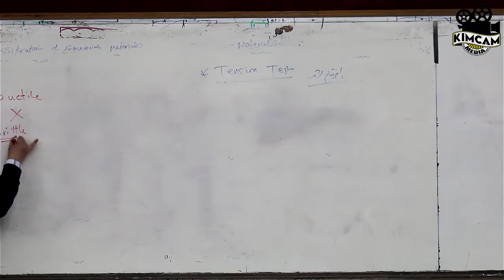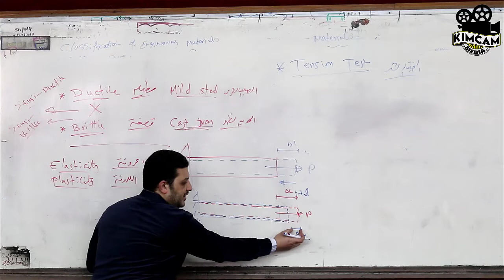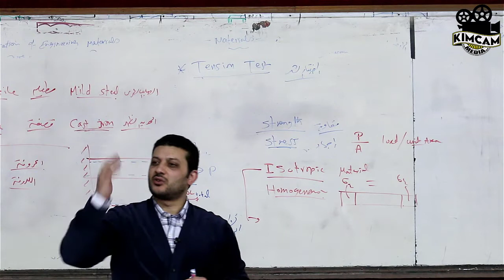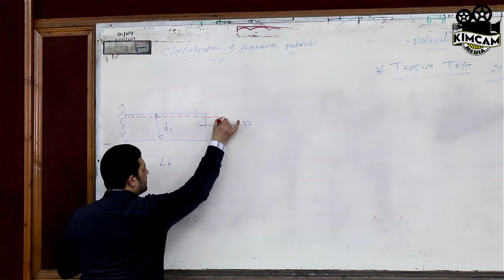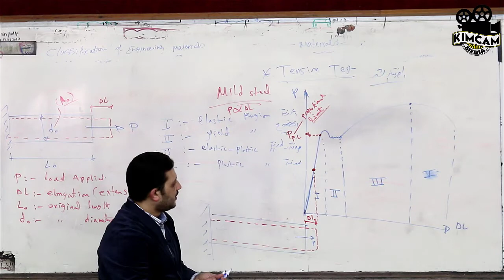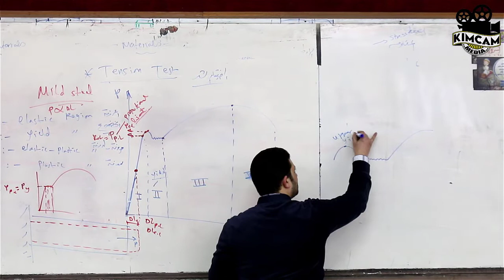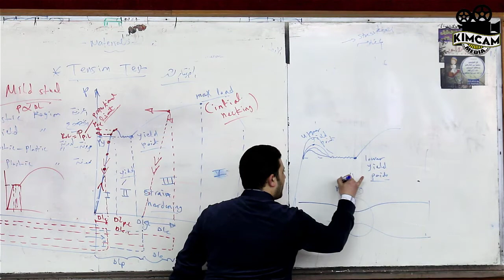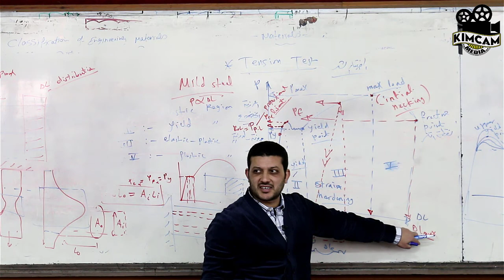Lecture 1-2 \ Tension test " part 1"